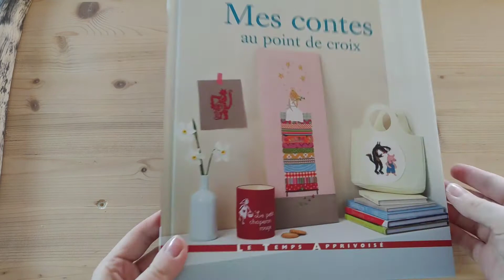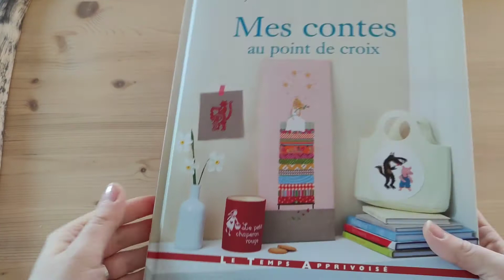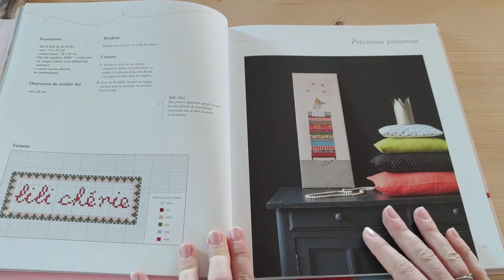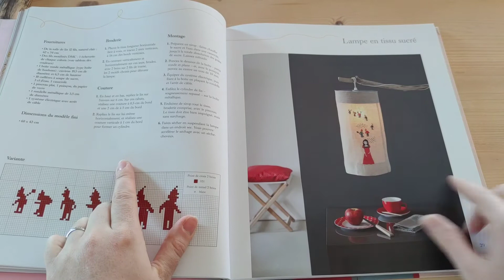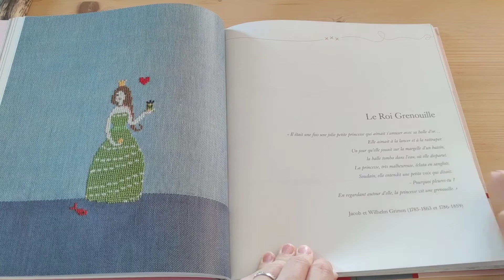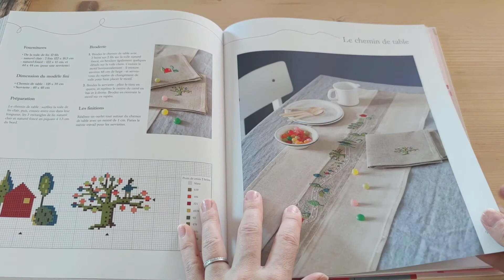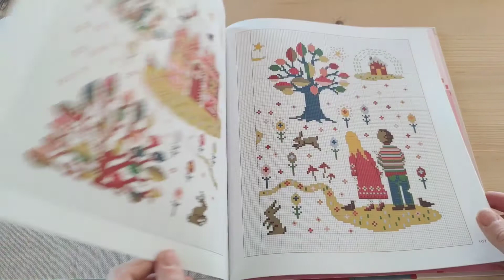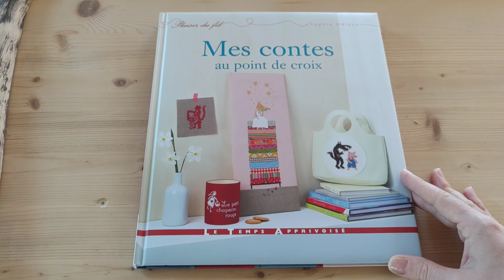🪡🧵Ma trouvaille point de croix sur Vinted 😍que j'avais envie de partager!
J'ai créé cette chaîne dans le but de vous partager mes réalisations, de vous donner mes avis sur les différentes boutiques et objets que je découvre au fur et à mesure et simplement blablater autour de nos activités! 😊